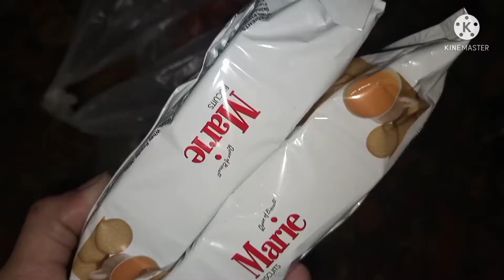mere ghar ai aik nanhi pari|Aaj mere sath voice over kis ne karwaya|deep cleaning|routine vlogs